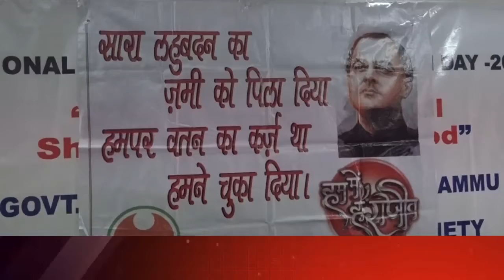Cong says Rajiv Gandhi was visionary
| Excelsior News |